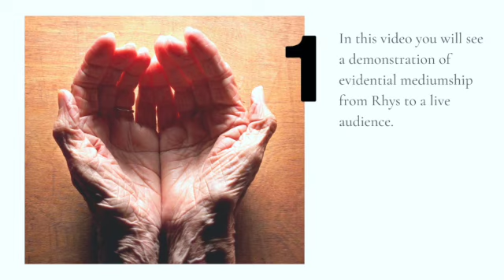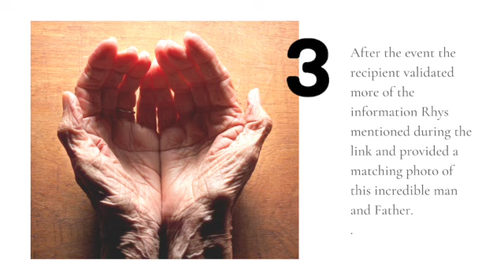Father gives Family Names left behind to daughter Rhys Wynn Davies | Psychic Medium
In this video Rhys Wynn Davies | Psychic Medium perfectly draws and gives evidence of a Father in Spirit who gives family names left behind prior to meeting the daughter in the audience during a live Mediumship and Spirit Drawing Demonstration.

ABOUT:
Rhys Wynn Davies is a professional Psychic Medium who inspires, demonstrates and teaches about psychic mediumship and spiritualism. Rhys has been awarded the CSNU (s),(d) & (t) (Certificate of the Spiritualist National Union in Speaking, Demonstrating and teaching Demonstrating Mediumship). Rhys is also an award winning author for his book How To Talk To The Dead in 10 Easy Steps, his Psychic Mediumship Training Cards and his oracle deck of cards Past, Present & Potential.
 Rhys provides personal, group and platform readings to large audiences throughout Australia and works internationally in over 12 other countries.

BUY AWARD WINNING BOOK, HOW TO TALK TO THE DEAD IN 10 EASY STEPS AND MEDIUMSHIP TRAINING CARDS:

Follow Rhys on Instagram: rhyswynndavies